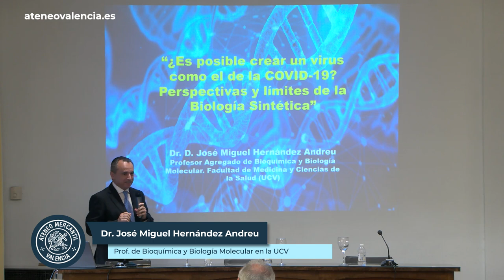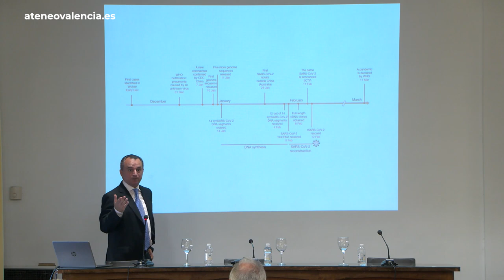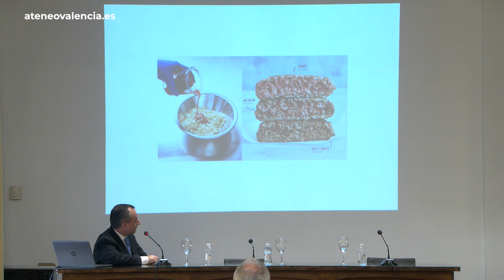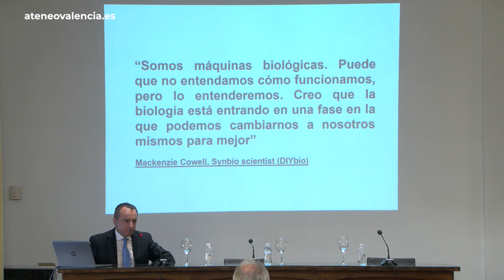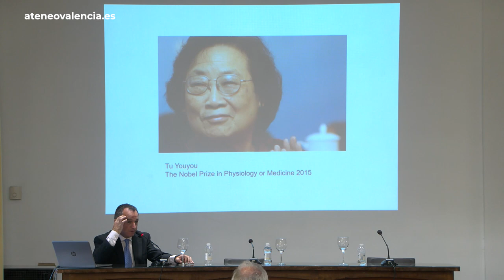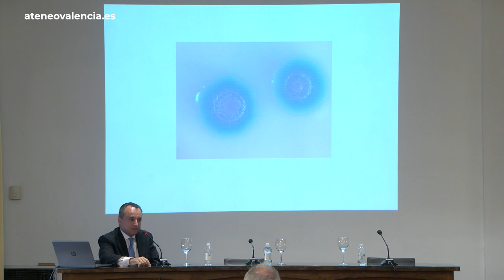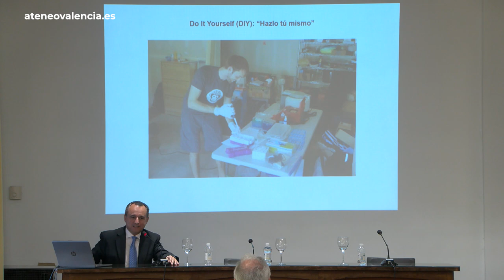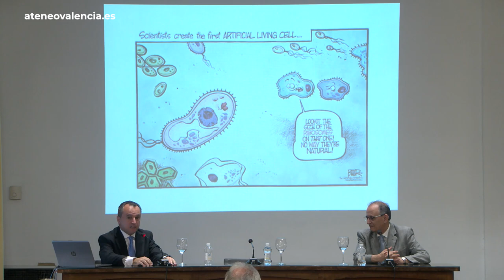¿Es posible crear un virus como el de la COVID-19? Biología Sintética | Dr. José M. Hernández Andreu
A través de la Biología Sintética, los científicos pueden modificar organismos o incluso crear otros nuevos que no existen en la Naturaleza. La promesa es ofrecer soluciones novedosas en el ámbito de las ciencias de la salud con nuevas vacunas, nuevas terapias farmacológicas, etc. y también en los ámbitos industrial y medioambiental, con la producción, por ejemplo, de biosensores para la detección de contaminantes ambientales.

Sin embargo, ¿qué riesgo presenta el desarrollo de esta tecnología? ¿dónde están sus límites éticos y técnicos? ¿podemos crear cualquier tipo de nuevo organismo? En esta sesión abordaremos todos estos temas y plantearemos los retos técnicos y bioéticos que surgen con esta disciplina, algunos de ellos de gran actualidad como pueden ser el origen de virus de la COVID-19 o el desarrollo de vacunas frente a este.”

Ponente: Prof. Dr. José Miguel Hernández Andreu, Doctor en Farmacia por la Universidad de Valencia. Profesor Agregado de la Facultad de Medicina y Ciencias de la Salud y Director del Departamento de Ciencias Biomédicas Básicas de la Universidad Católica de Valencia "San Vicente Mártir"